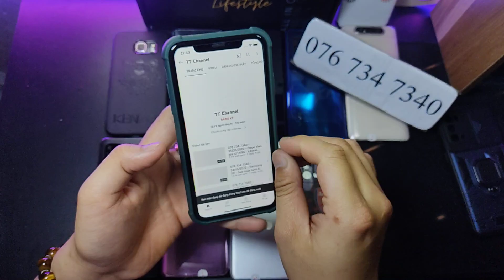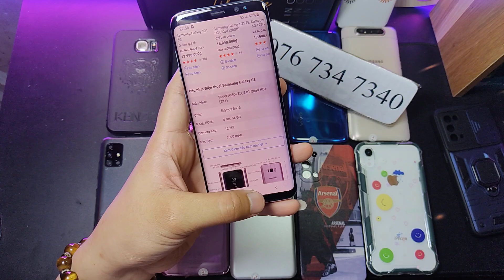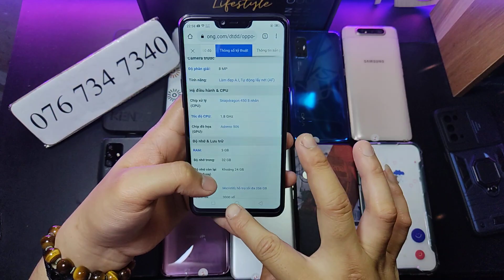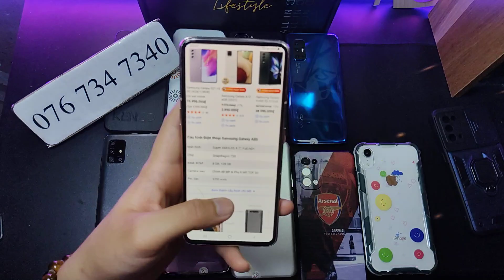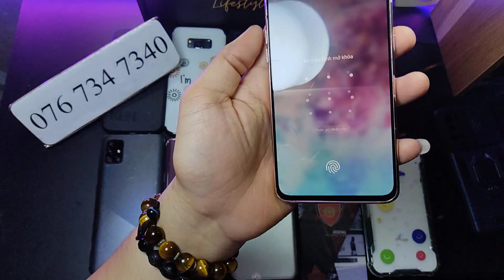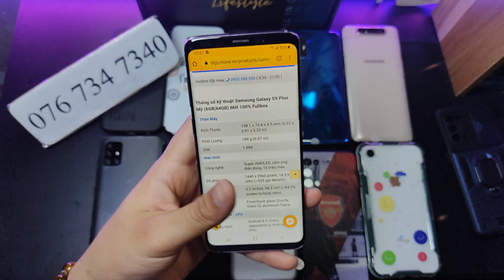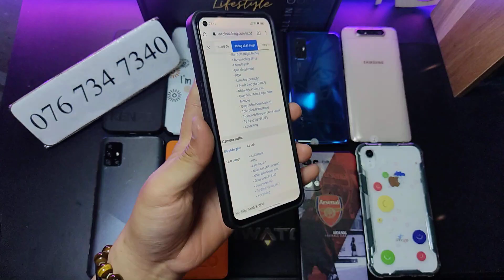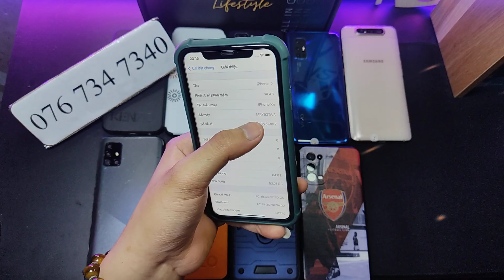076 734 7340 - 27/05/2022 - Samsung S6 Edge S8 S9+ giá từ 1.250 - Iphone Xr 5.390 - Vivo V19 Neo